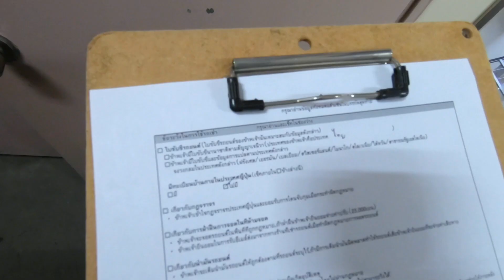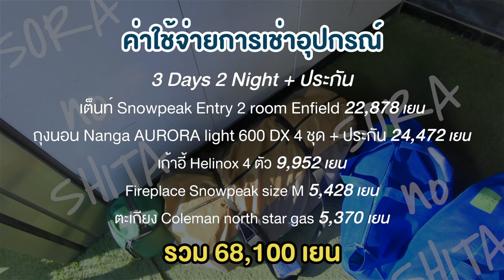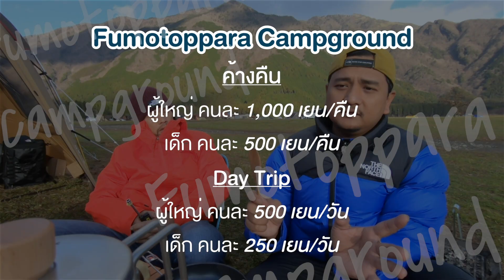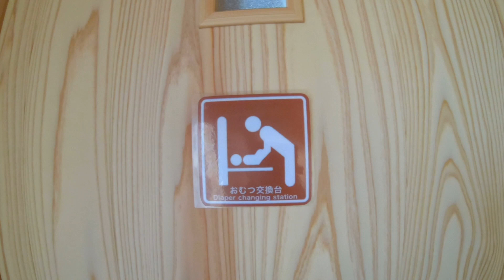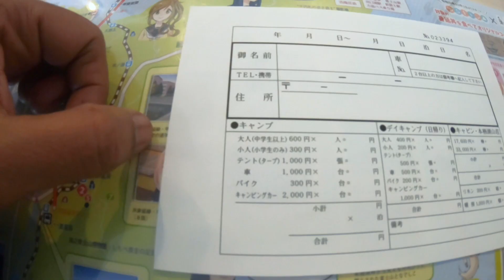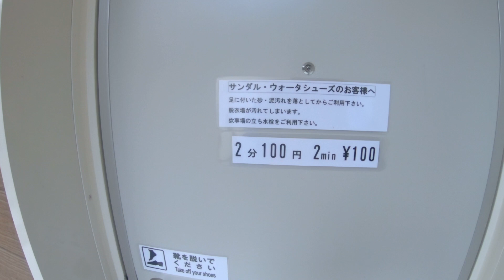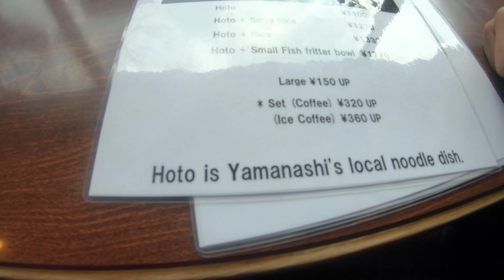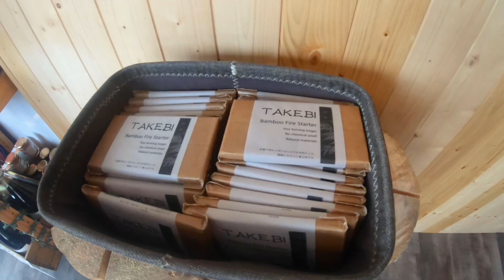Winter Camping In Japan : ชมฟูจิ เที่ยวญี่ปุ่นดินแดน Camping Idol กับแก๊งหมาป่า | Camper & The Wolf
⛺⛺⛺ จุดกางเต็นท์ที่ญี่ปุ่น ได้ไปตามเป้าหมายที่ตั้งใจเอาไว้นานมากแล้ว ตั้งใจเอามาแชร์เพื่อนๆ Camper & The Wolf เผื่อใครวางแผนไว้ ไปไม่ยากอย่างที่คิดครับ

เราเอาอุปกรณ์แคมป์ปิ้งไปเองบางส่วน ส่วนนึงก็เช่าไว้ที่ร้านแคมป์ปิ้งในเมืองคาวากุชิโกะ ไปรับก่อนออกไปลานแคมป์ เรื่องอุปกรณ์ยิ่งพกไปเองก็จะประหยัดลงเยอะ ใครมีอุปกรณ์เต็นท์ เตา เครื่องครัว เก้าอี้สายเบาไปยิ่งเซฟลงอีก รวมก๊วนกันเช่ารถไปก็จะประหยัดเรื่องค่ารถน้ำมัน แถมไปเยอะๆสนุกดีครับ

เราไป 2 จุดยอดฮิต ที่เรามักจะเห็นภาพแคมป์ปิ้งในญี่ปุ่นที่ใกล้ฟูจิอยู่บ่อยๆ

📍ร้านเช่าอุปกรณ์แคมป์ปิ้ง Sora no Shita

📍 Kawaguchiko Asama Shrine : Hahanoshirataki Parking Lot
Kawaguchi, 富士河口湖町

*** เป็นเพื่อนกับพวกเราและติดตามข่าวสารได้ที่

---Camper & The Wolf---